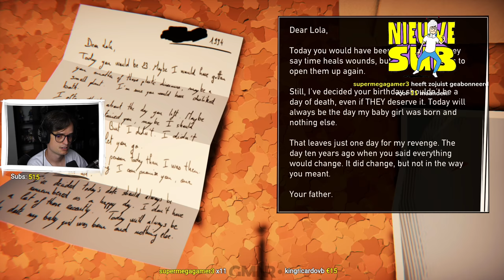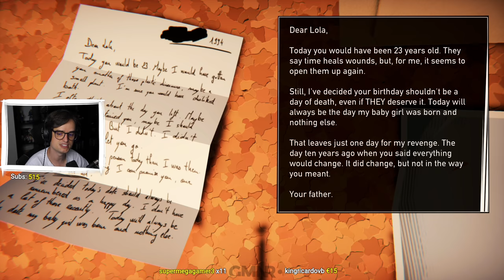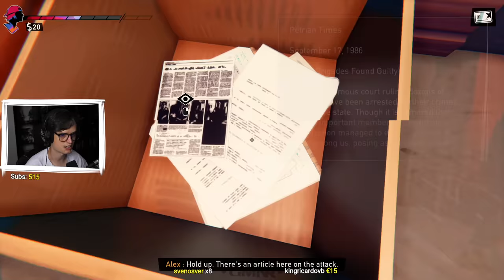We willen uit het land vluchten! - Road 96 Episode 1-3